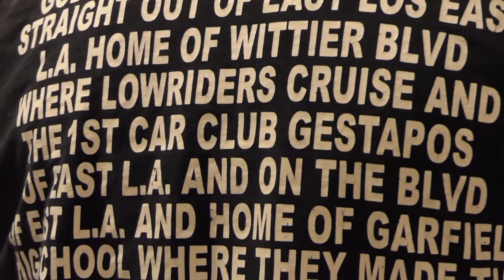Kimmy Lowrider - When We Ride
When We Ride by Kimmy Lowrider is all about the Lowrider Lifestyle
please add kimmy to your internet playlist produced by RockArt Productions, Kim Guerrero and Frank Guerrero and Tim Johnson